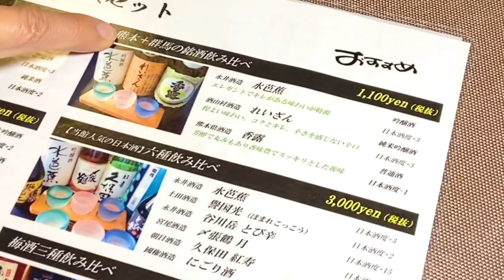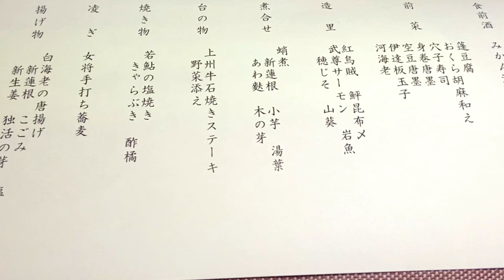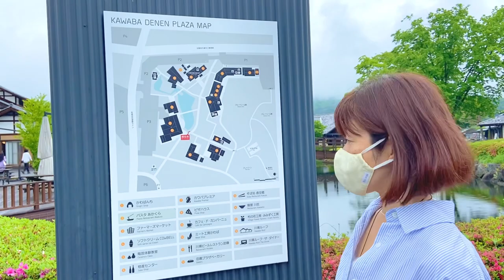[ENG sub]晩春、群馬・老神温泉 仙郷さん 露天風呂付き客室 2021年５月中旬まとめ総集編 Japan, Gunma, Oigami, Senkyo, private onsen.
今年の４〜５月はよく晴れた日が少ないですね。
そんなわけで、今回も山には行けず、
代わりに温泉にきました！
「雨」といえば温泉です！
そして温泉といえば、露天風呂付き客室です♪

人の集まりやすい観光名所などを見てまわるよりも
ゆっくりお風呂に入って、
自然の風景のなかで過ごすのが好きです。

ただやっぱり、曇や雨という天気ですと、
広い空がきれいなお宿！とか
海から日の出が見えるお宿！といったところは
ちょっと残念になってしまいます。

そこでオススメなのが、
「緑あふれる渓流沿いのお宿」です！

これだと雨が降っていても、
むしろ緑がイキイキとしてきれいで、
静かな雰囲気を楽しむことができて、
肌もしっとりして気持ちいいです。

そんなことから、今回は、
今年の夏に行く予定の尾瀬に向かう途中にある
群馬県は老神温泉の仙郷(せんきょう)さんを訪れ、
のんびりと１泊２日過ごしてきました。
（コーデショーもやってきましたｗ）

いずれも沼田ICから近いです！

立山２泊３日テント泊のときにお邪魔した

甲府の「かえるのより道」さんが入った動画たちｗ

ーーーータイムスタンプーーーーーーーーーーーーーーーーー
0:00 イントロ
6:12 老神温泉 仙郷さんへ
7:42 ルームツアー
9:09 お庭散策
15:07 露天風呂
23:31 晩ごはん
34:28 夜の露天風呂
35:07 朝の露天風呂
37:57 朝ごはん
41:15 食後露天風呂
43:27 洋服紹介ｗ
53:51 ラスト露天風呂
54:45 道の駅川場田園プラザ
1:01:49 お昼ごはん
1:03:12 エンディング